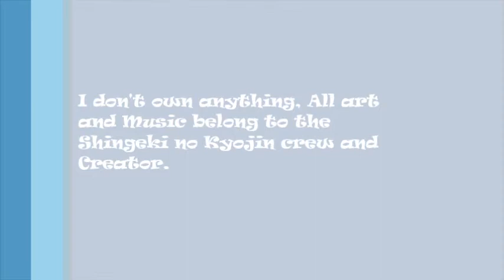Reluctant Heroes (Tribute for Levi and Eren)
Picture and clips of episodes of Shingeki no Kyojin aka Attack on Titan belong to the creator.
If the quality is bad sorry..I made this with iMovie from my iPod and Windows movie maker. Feel free to suggest other programs.
Thanks again enjoy.